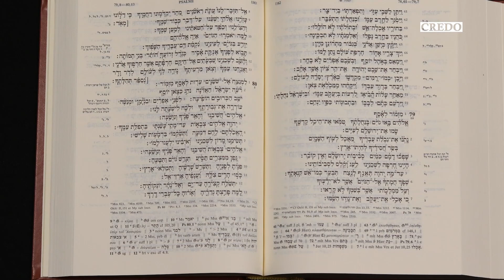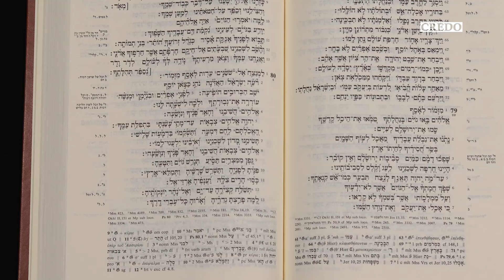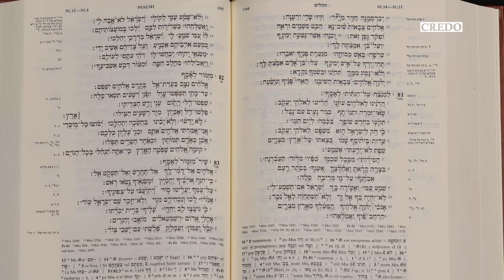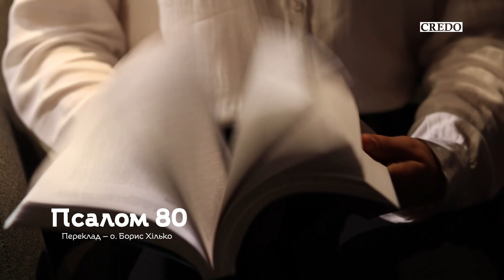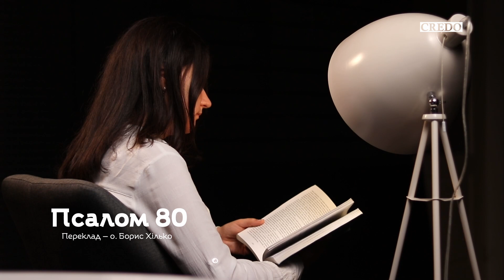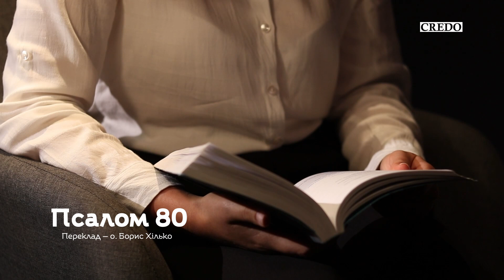Псалом 80. На свято Наметів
Пропонуємо аудіоверсію «Книги Псалмів» у перекладі о. Бориса Хілька.